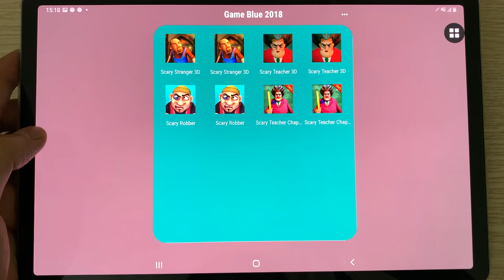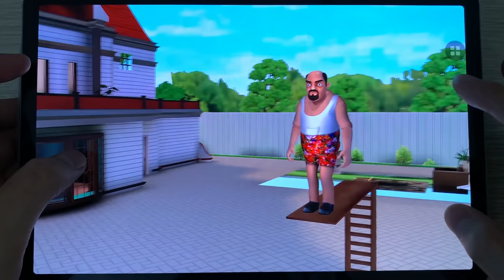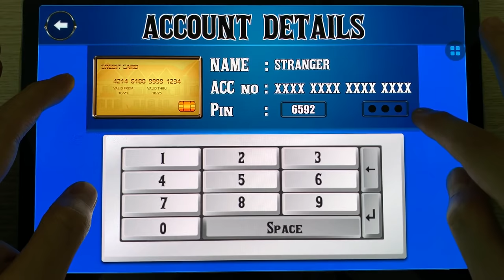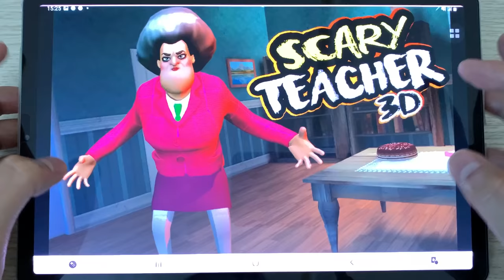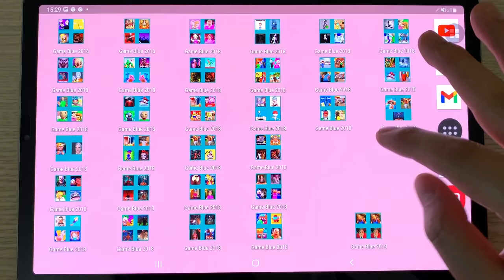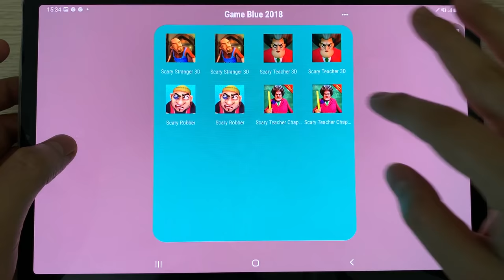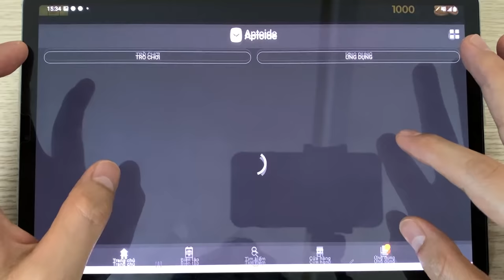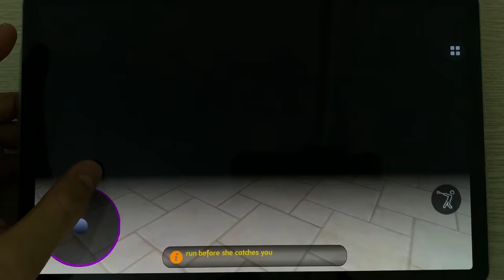Scary Stranger 3D VS Scary Teacher 3D Vs Scary Robber VS Scary Teacher Chapter